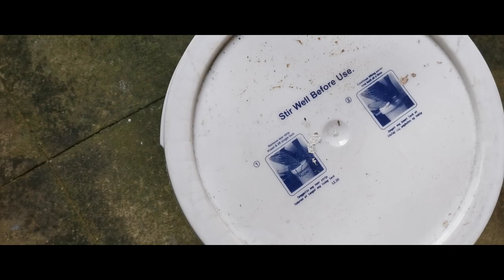Exterior Painting Tips Part1